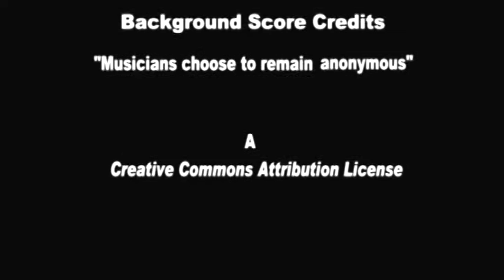Best Diwali Wishes Ever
By Sonu Sethi Live Program at Press Club Chandigarh.